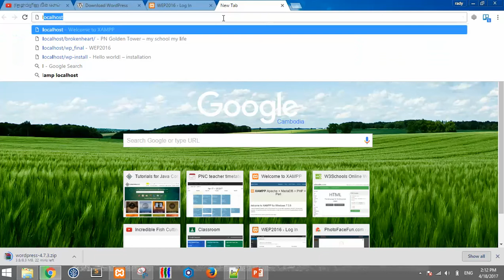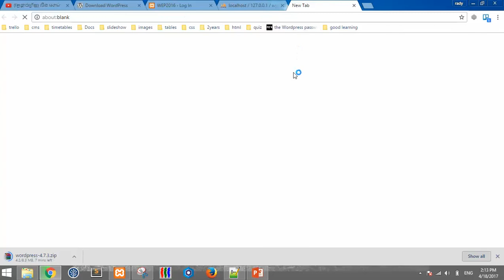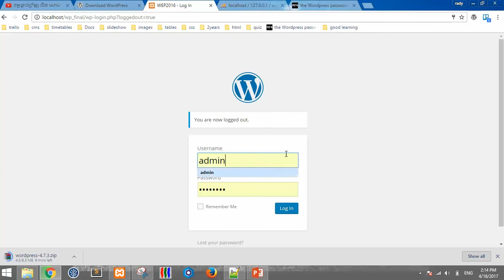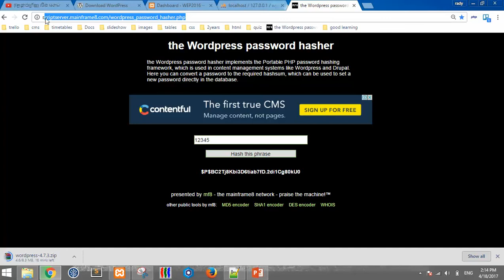WordPress forgot password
WordPress Tutorial

How to reset new password in wordpress.

Forgot password in wordpress